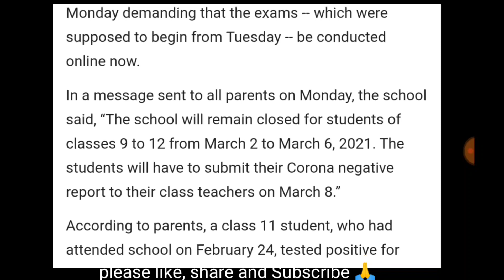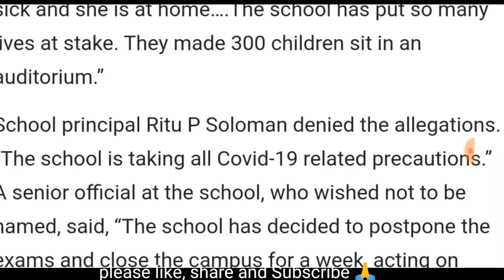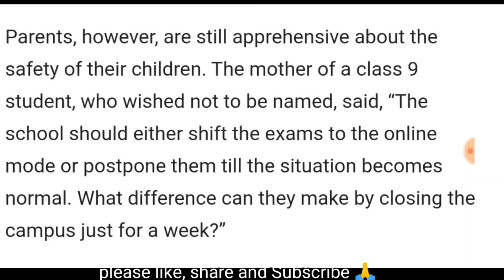Breaking News|Cbse class 9 and 11 EXAMS POSTPONED|Cbse class 9 and 11 online exam|SCHOOL SHUT DOWN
BREAKING NEWS|बोर्ड परीक्षा 2021|CLASS 9,10 & 11 STUDENTS to be PROMOTED WITHOUT EXAMS

Delhi school shut down as one of the student in Delhi was found of contracting covid 19..
school shut for a week

cbse class 9 online exams
scholar classes